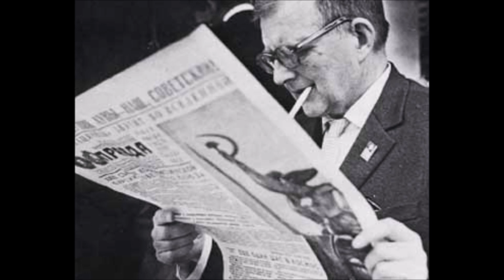LSSO sight reading Shostakovich 5 1988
LSSO sight reading Shostakovich 5 1988 with Stuart Johnson.